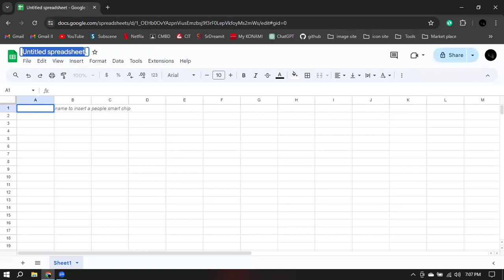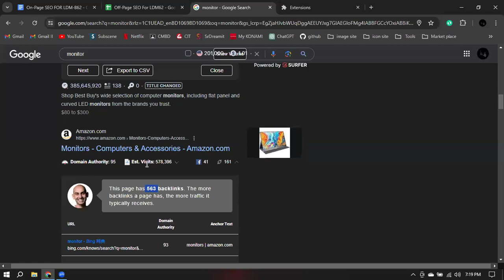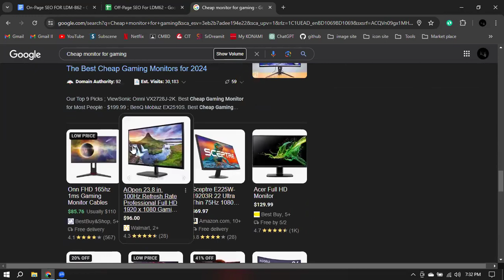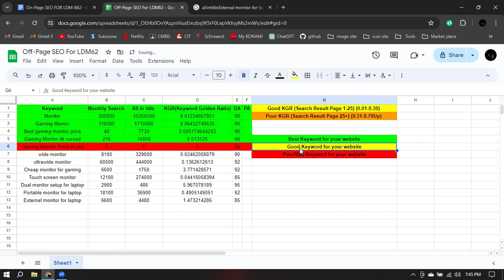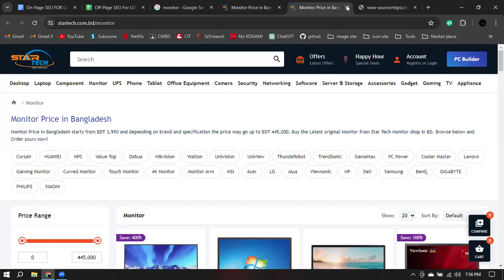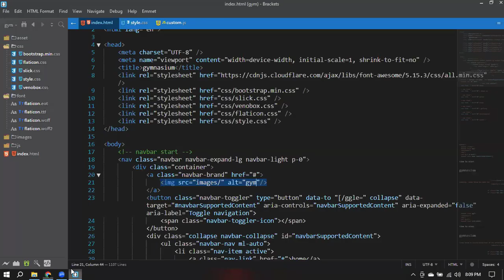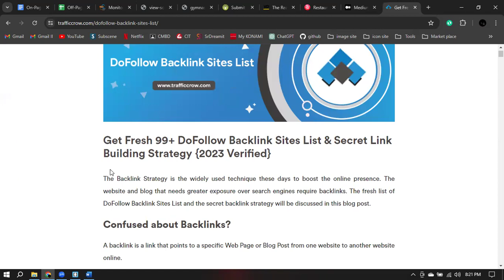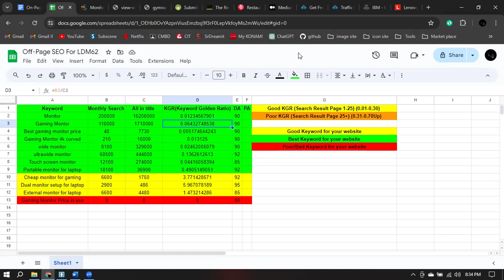Off-Page SEO Class-14